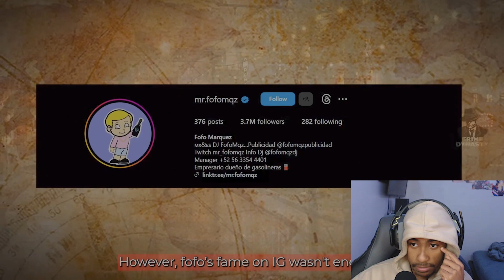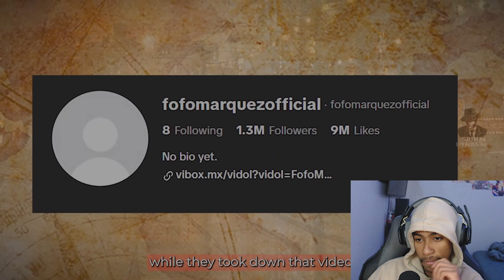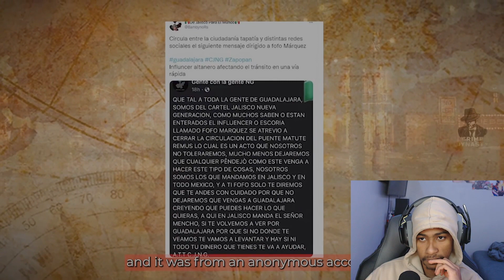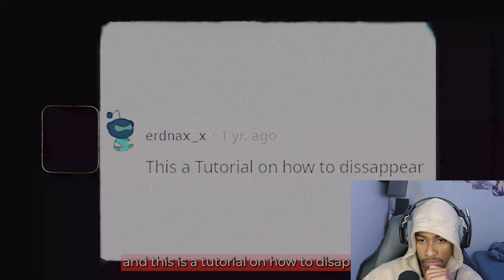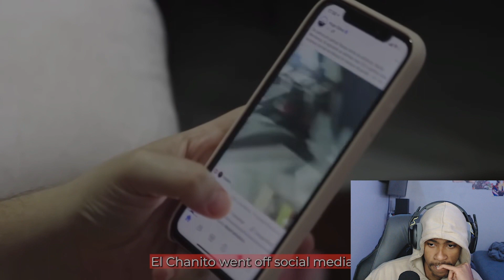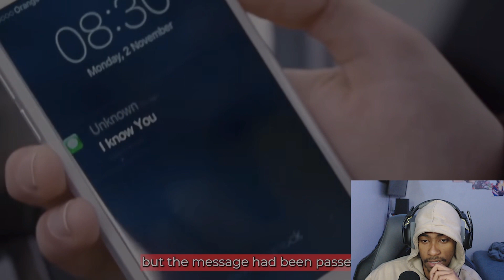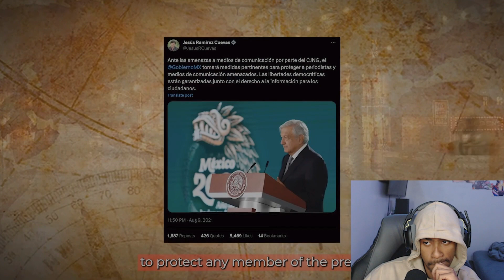5 Times TikTokers Messed With The Wrong Cartels! -Reaction-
5 Times TikTokers Messed With The Wrong Cartels! -Reaction-

Thank you for tuning in. Recommend another video to react to down below.